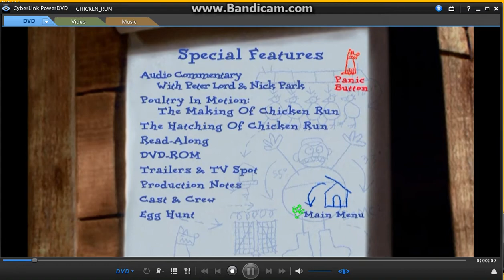Chicken Run 2000 DVD Menu Walkthrough (2018 UPHE Re-Print)